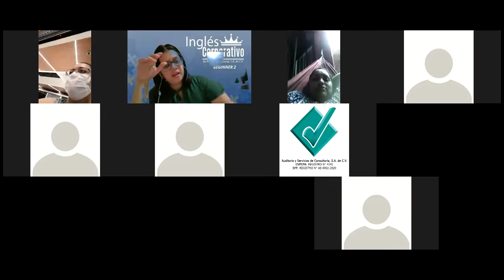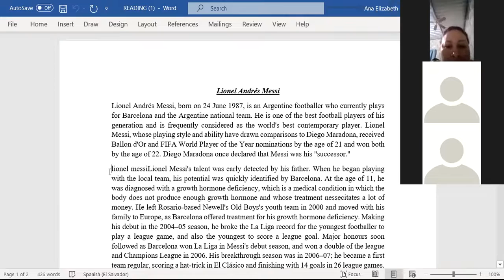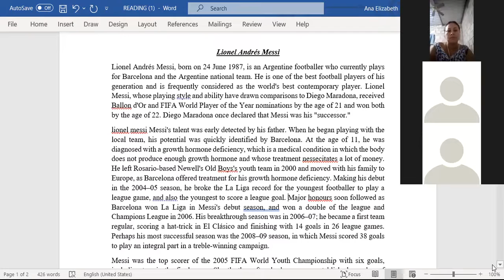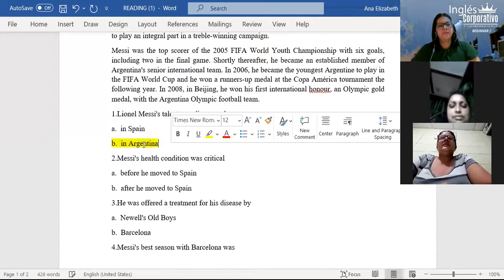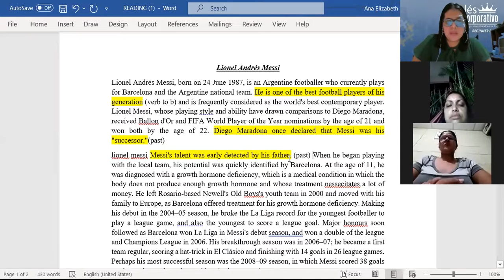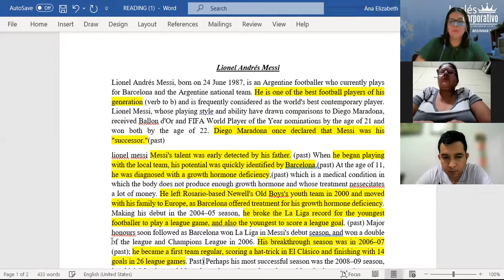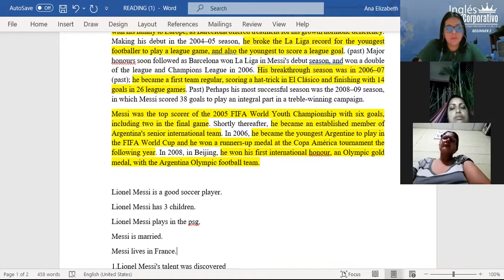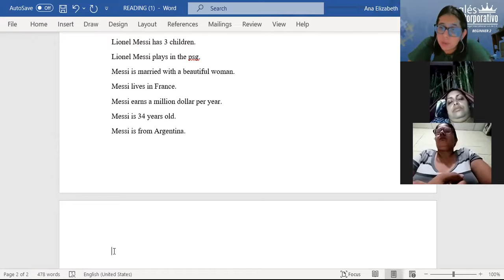Ingles Corporativo-CLASS 16-READING ACTIVITY AND REVIEW-P2-01-8-9-PM-09-21